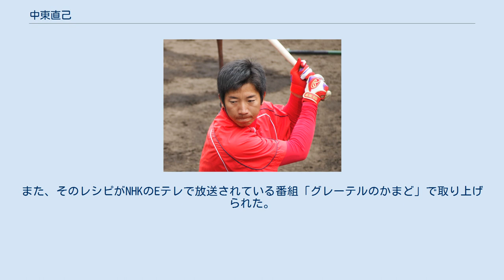中東直己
中東 直己（なかひがし なおき、1981年10月5日 - ）は、広島県呉市出身の元プロ野球選手（外野手・捕手）。
2008年6月23日から2009年シーズンまでは中東 直瑛(なかひがし なおてる)の登録名を用いていた。
 呉市立仁方小学校1年から軟式野球部に入るが、練習が週末にしかないことに不満を持ち、2年からはソフトボール部へ移った。
幼少期からカープのファンで、広島市民球場に通っていた。
小早川毅彦が江川卓から打ったサヨナラホームランは強烈な印象があるという。
仁方中学校からふたたび軟式野球部に所属し外野を務めた。
進学した広島工高では右肩を痛め、満足なプレーができず、卒業したら野球をやめるつもりだった。
しかし知人の紹介で3年生の夏に東亜大学の練習に参加し、再び野球の面白さに気付いた。
 東亜大学に進学し、大学4年時には1番・捕手として大学選手権でベスト8、神宮大会は優勝。
第32回日米大学野球日本代表にも選ばれ、打率.421を記録した。
プロを念頭にJR西日本に進み、1年目からレギュラー捕手の座をつかんだが、2005年、JR福知山線脱線事故により野球部は休部を余儀なくされ、ホンダ鈴鹿に移籍。
ホンダ鈴鹿では主に1番・センターで起用され、俊足に加え長打力のある切り込み隊長としてチームの都市対抗野球大会出場に貢献した。
 2006年のドラフト5位で、広島東洋カープに入団。
 2007年は外野手登録ではあるが、オープン戦では捕手としても出場した。
オープン戦で牽制で一塁に帰塁する際に右手の指を捻挫し、開幕一軍を逃すが、4月14日の中日ドラゴンズ戦に代打で初出場。
翌4月15日の試合で8回から捕手として守備に就く。
4月17日対読売ジャイアンツ戦（スカイマークスタジアム）でプロ初スタメン。
プロ初安打はならなかったが、プロ初打点を記録した。
9回裏2死2塁の場面で李承燁のセンターフライを落球した（チームは勝利）。
7月19日に行われたフレッシュオールスターでは初回先頭打者としてヒットで出塁。
その後立て続けに二盗、三盗と決め、三盗時に捕手の悪送球でホームインし、MVPを獲得した。
しかしその後の打席でファウルを打った際に骨折した。
二軍では打率.394で、17試合で9盗塁を決めた。
 2008年は開幕一軍入りを果たすもすぐに二軍降格。
4月末に二軍の試合で右手の甲を痛めて戦線離脱。
故障続きのため、心機一転、6月23日に登録名を中東直己から「中東直瑛」に改名した。
秋から層の厚い外野に対して、手薄な捕手を主体に行くこととなり本格的に捕手の練習を行った。
 2009年も前年同様開幕一軍だったが、1試合の出場で降格。
再昇格は無かった。
 2010年は再び外野手登録となり、登録名も本名の「中東直己」に戻した。
 2011年は背番号を「00」に変更。
シーズン中盤以降守備・代走要員として一軍に定着し、自己最多となる64試合に出場した。
8月14日の巨人戦(東京ドーム)では、4年ぶりに一軍の試合で捕手を務めた。
代走として出場した8月30日のヤクルト戦では、勝ち越し点となる好走塁を見せた。
 2012年は開幕一軍となり、53試合に出場した。
 2013年はシーズン初スタメン出場となる5月8日の横浜DeNAベイスターズ戦で走塁で勝利に貢献し、自身初となるヒーローインタビューを受けた。
その後5月12日の中日ドラゴンズ戦では途中出場して勝ち越し打を放ち、さらに5月14日の福岡ソフトバンクホークス戦ではプロ初本塁打を打ったことで、1週間の間に3回のヒーローインタビューを受けることになった。
 2014年も主に守備・代走要員として一軍に定着し、2011年の64試合を上回る自己最多の86試合に出場した。
12月12日には、広島HOMEテレビ『鯉のはなシアター』の「中東直己と赤き球場 〜時を越えた30年の想い〜 」に出演した。
 2015年はわずか9試合の出場に終わり、3打数無安打だった。
 2016年には、一軍公式戦への出場機会がないまま、10月3日に球団から戦力外通告を受けた。
12月2日、自由契約公示された。
 NPB他球団での現役続行を希望したため、2016年11月12日には、甲子園球場で開催の12球団合同トライアウ...